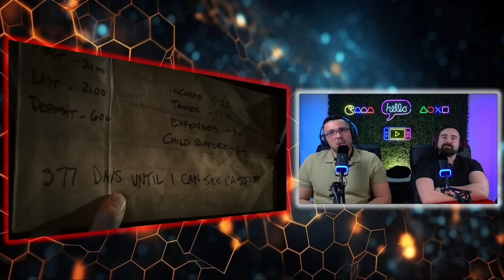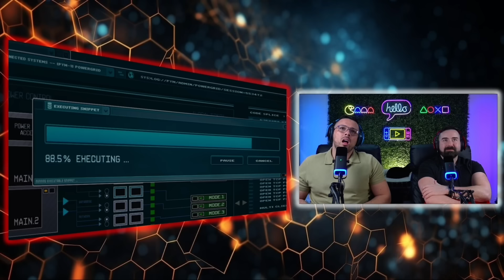Tiny Hero, Big Laughs!! First Time Watching: Ant-Man (2015) - Movie Reaction!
Check out our reactions as we watch "Ant-Man (2015)" for the first time!

Continue this journey with us for the rest of the MCU coming soon...